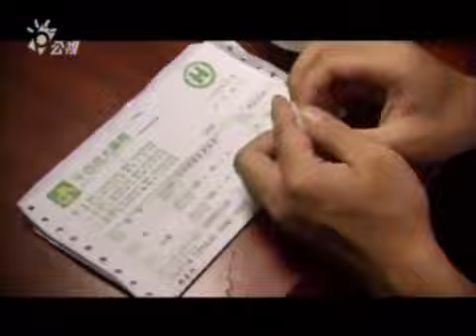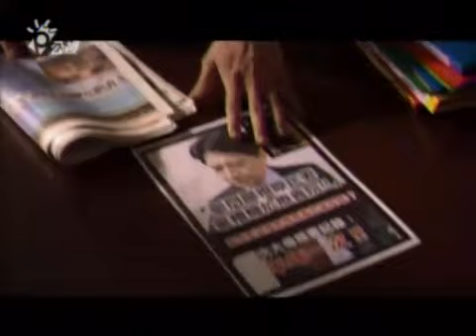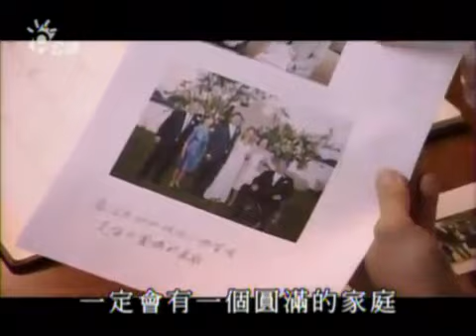Gloomy Salad Days Ep.19 Part 3_4